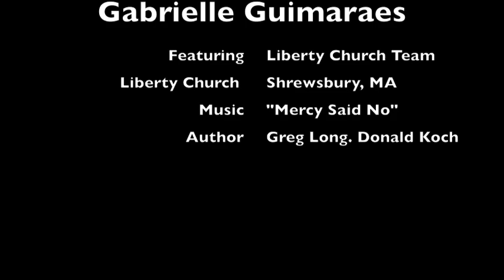Mercy Said No - Gabrielle Guimaraes (cover)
Live Performance by Gabrielle Guimaraes featuring Liberty Church Team @ Liberty Church Shrewsbury, MA

Song: "Mercy Said No" written by Greg Long, Donald Koch